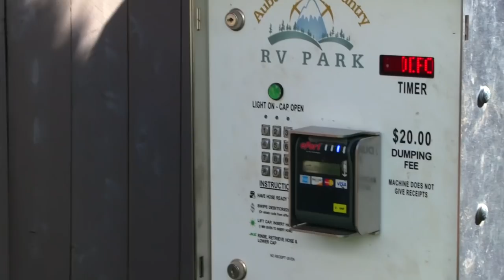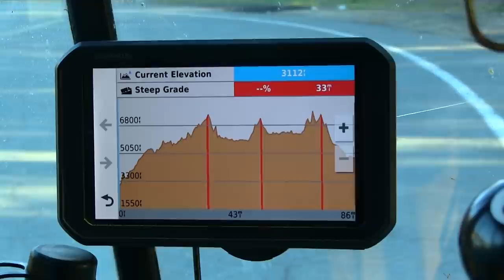Doing What People Do in Lovelock, NV in our Skoolie!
When we searched "things to do in Nevada," this option didn't even come up! It wasn't until the morning of our drive that Mike saw something (we think it was on Trip Advisor) about this fun idea! It made for a great date, walking hand-in-hand around this small town, on a scavenger hunt for the perfect item to complete our little travel-adventure in Lovelock, NV!

Every little bit helps us keep producing these videos!

It Really Makes Me Wonder by Loving Caliber
Cheers by Benjamin Rice
The Way to the Sky by Hampus Naeselius
Bluegrass Boogie by The Undertones
Dust It Off by Golden Age Radio

𝐌𝐚𝐢𝐥𝐢𝐧𝐠 𝐀𝐝𝐝𝐫𝐞𝐬𝐬:
Bussy McBusface

Everything we use to make these videos:

   * DJI Mavic Pro 1 & 2 Drone

Mike & Kerry